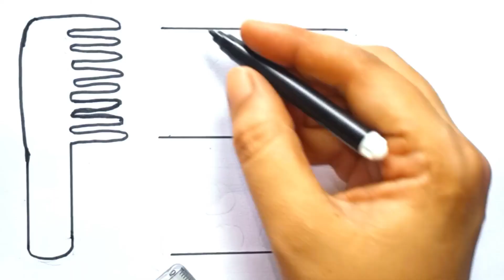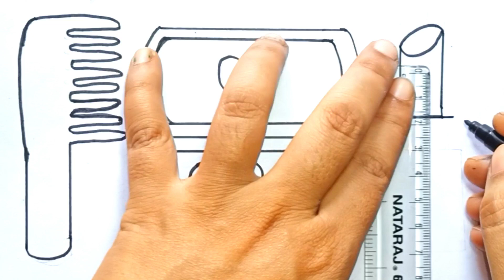Cute 💄Make up kit Drawing, colouring & Painting for kids& toddlers!Easy!@PlayWithColours482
Cute 💄Make up kit Drawing, colouring & Painting for kids& toddlers!Easy!@priyaratan5342#
# playwithcolours
How to draw lipstick for children, toddlers | Makeup drawing easy - YouTube
How to Draw a Cute Lipstick for Kids and Toddlers - YouTube
HOW TO DRAW LIPSTICK KAWAII | DRAWING LIPSTICK - YouTube
Fun Lipstick Drawing, Painting & Coloring for Kids & Toddlers | Kids Art | How To Draw Lipstick ? - YouTubeLipstick drawing and colouring for kids and toddlers.ABCD rhymes song for kids and toddlers - YouTube
How to draw a cute liquid lipstick, step by step, draw cute things - YouTube
How to Draw a Makeup Beauty Bag Easy Cute 💄 - YouTube
Cara Menggambar dan Mewarnai Makeup Glitter Rainbow Makeup tools coloring and drawing for Kids - YouTube
How to Draw Cute Makeup Kit, Easy Drawings - YouTube
Makeup 💄 kit box drawing || House to draw makeup kit box drawing step by step drawing for beginners. - YouTube
How to Draw a Makeup Kit for Kids 💄💅💜💚💖Makeup Kit Drawing | Makeup Kit Coloring Pages for Kids - YouTube
How to Draw a MAKEUP SET 💋💅💄Step by Step for Kids | MAKEUP Drawing | Fun Coloring Pages for Kids - YouTube